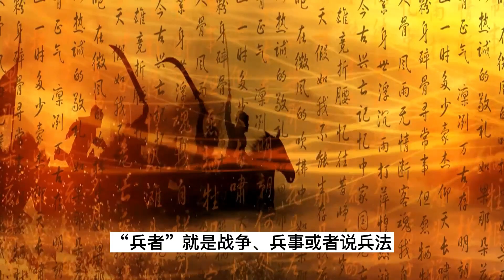什么是“中庸之道”？《中庸》一开篇15个字，就阐述了核心思想【小播读书】